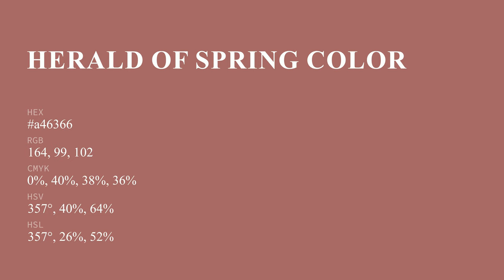Herald of Spring color a46366 hex color - Red color - Cool color a46366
What color is Herald of Spring ? a46366 hex color - Red color - Cool color a46366

Hex a46366 Color Code is also known as Herald of Spring color.